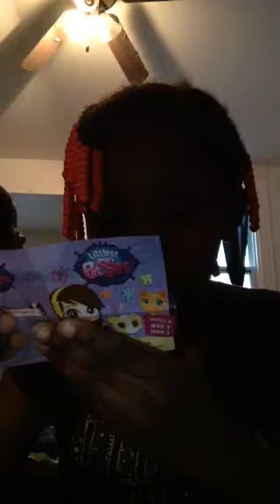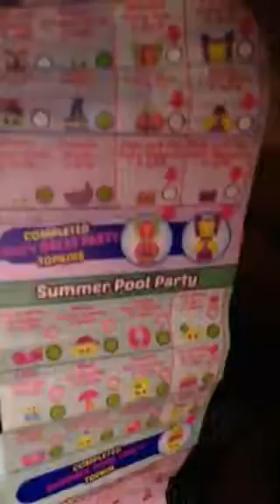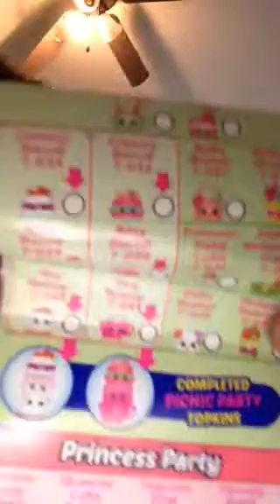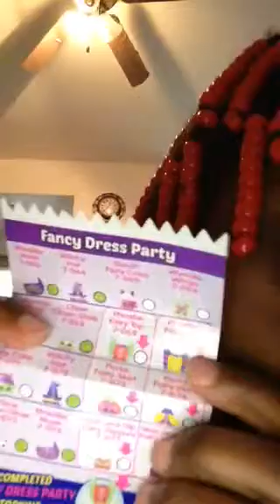Labreas video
Opening blind bags